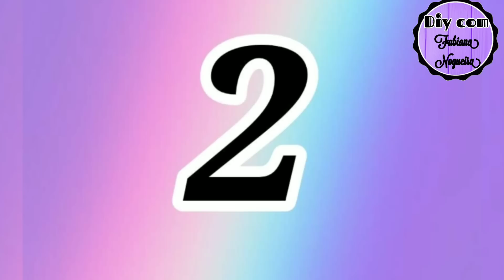2 IDÉIAS FABULOSAS COM GARRAFA DE AMACIANTE 🌻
Oi pessoal tudo bem, no vídeo de hoje nós iremos aprender a fazer Lindas "IDÉIAS com Garrafa de Amaciante!!! 😍😍😍